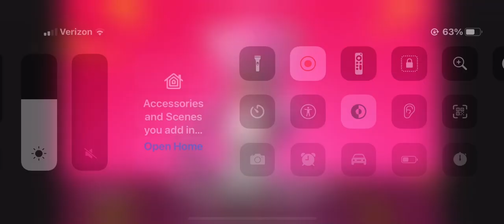Pt1 Endgame Stealthy￼￼